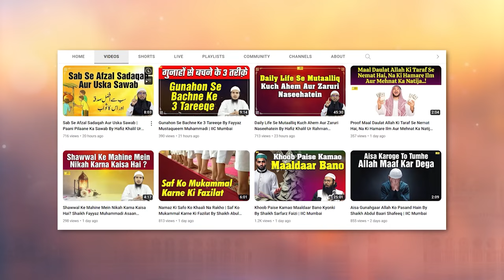Hazrat Abu Bakr Siddique R A Ke Pahle Khalifa Hone Ki 5 Daleel By Shaikh Abdus Shakoor Madani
Bank Account Details:
ILM FOUNDATION
ICICI Bank
Savings account
IFSC CODE-ICIC0001028

Hazrat Abu Bakr Siddique R A Ke Pahle Khalifa Hone Ki 5 Daleel By Shaikh Abdus Shakoor Madani | IIC Mumbai